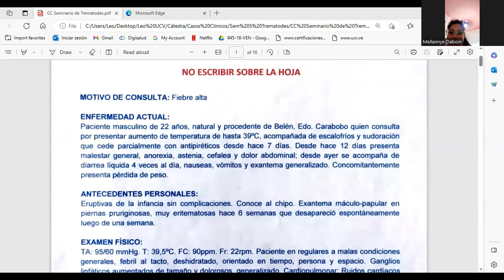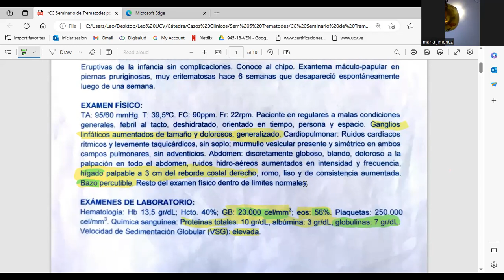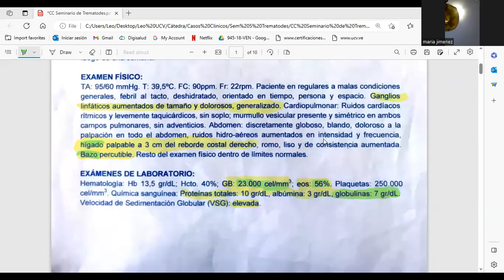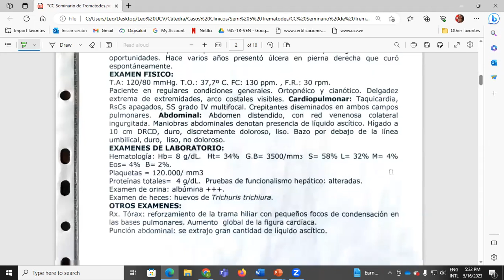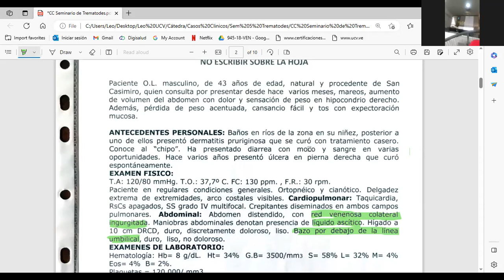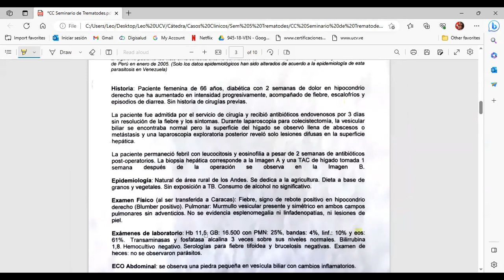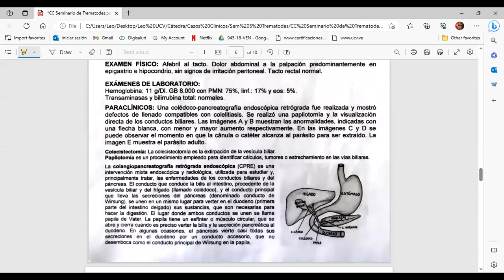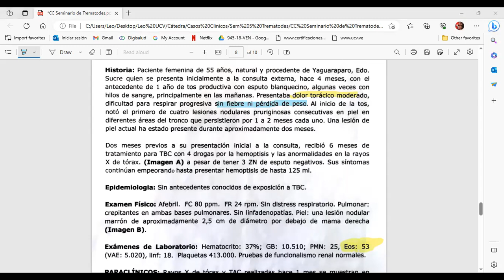Seminario Trematodes A1 y A3 Dra. Pocaterra 16/05